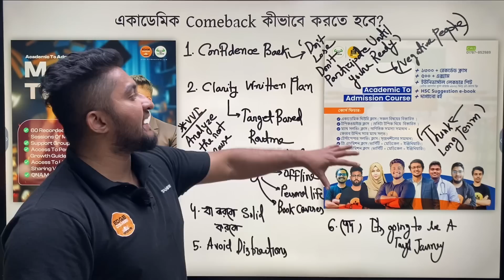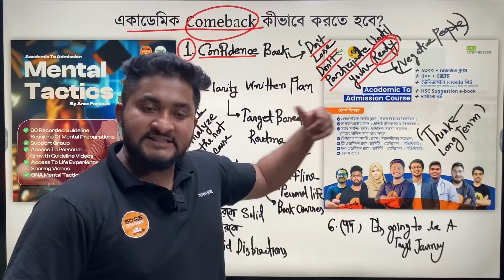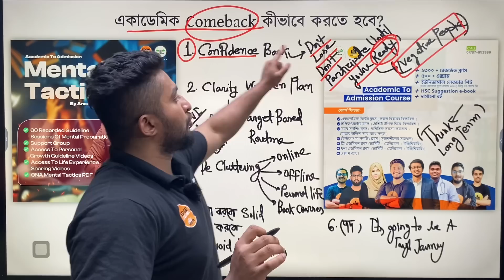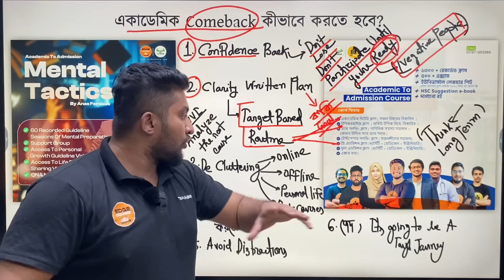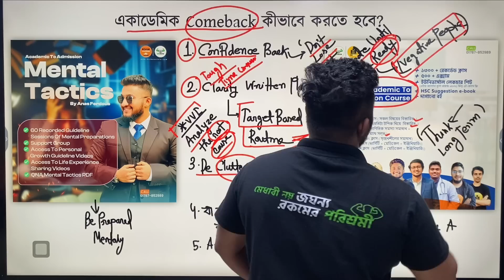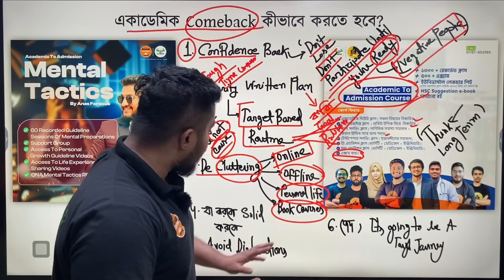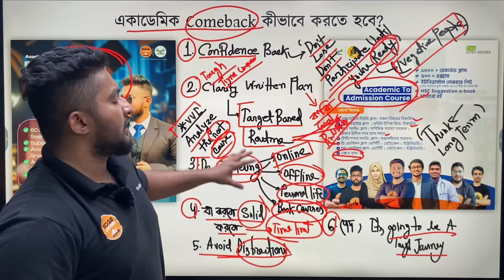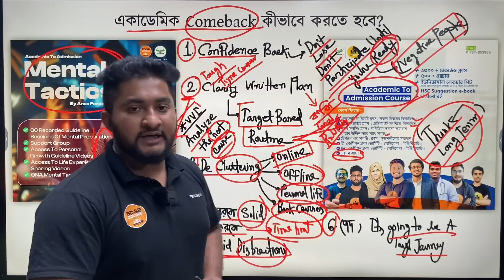একাডেমিক Comeback কীভাবে করবো?